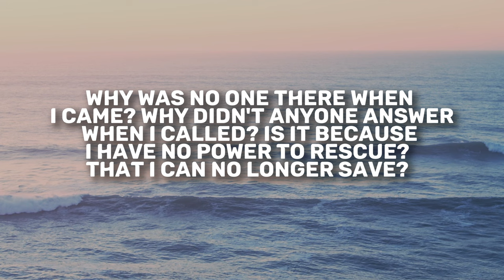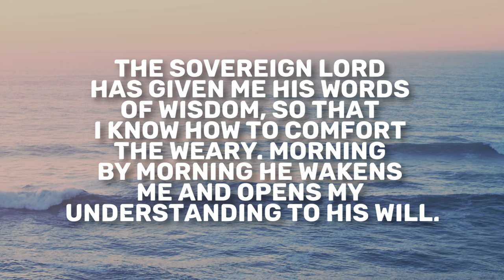Isaiah 50 | Daily in the Word | Todd Giampietro